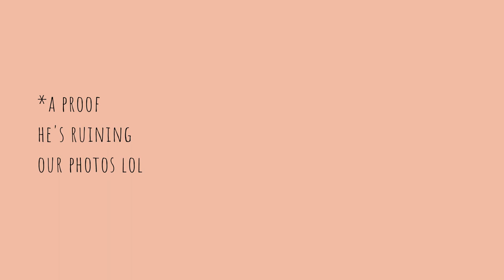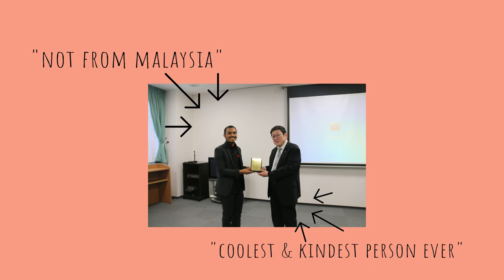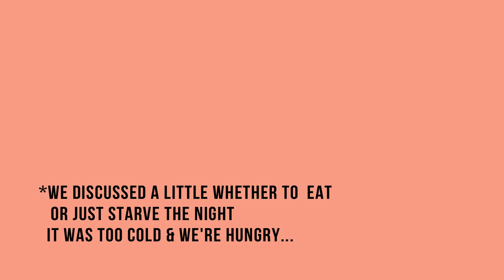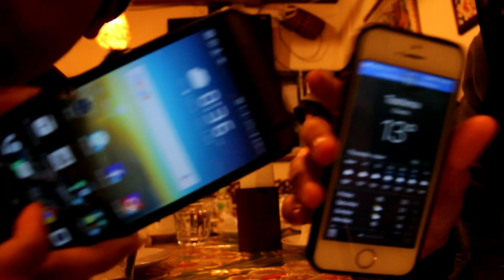[CC] Trip to Hitachi City!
Click CC button for subtitles!

Fourth episode filled with quite unfortunate as we can't get hold of what's inside Hitachi Works. The 2 hours journey to Hitachi City also didn't help much as most of us just slept.

We would like to extend our utmost gratitude to Hitachi-GE Nuclear Ltd., for providing us transportation and lunch. All the tour inside the factories are very much helpful to us as Nuclear Science students. Hoping to see us working there in the future.

BGM listed in order:
1. Grimes - Genesis
2. Leavv - Within
3. Ford - Sirens
4. Tunji Ige - Bring Yo Friends
5. Shamir - On The Regular

KESAN DELEGATION